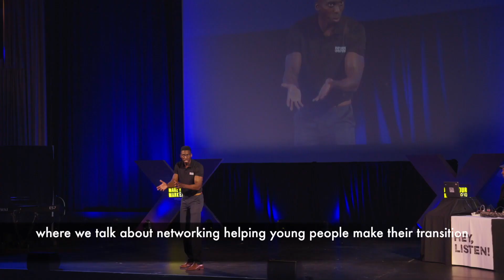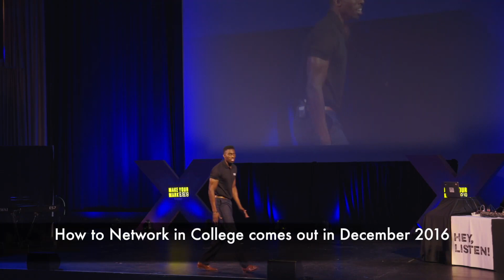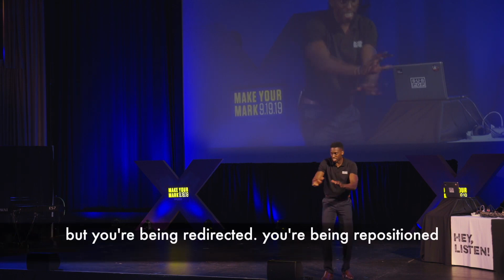Move Past the Fear | Isaac Serwanga Inspiration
Fear often comes when we're stepping into something new.
Don't let the feeling of fear stop your journey.